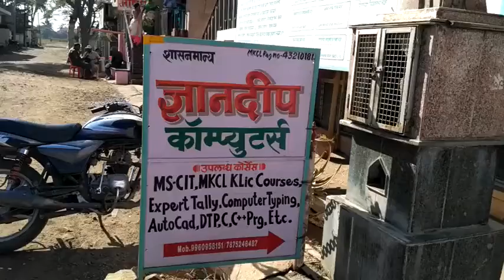43210181 Dnyandeep Computers Mohol 2016 - Center Decoration